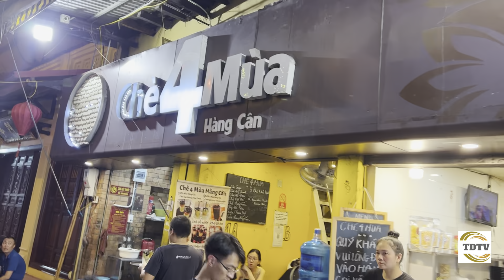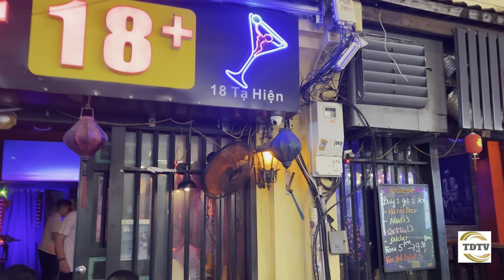Ăn đêm Phố Cổ Hà Nội: Vui tươi, nhộn nhịp, an toàn.